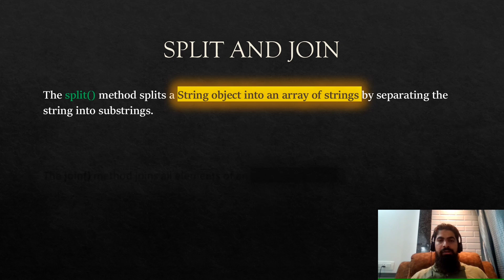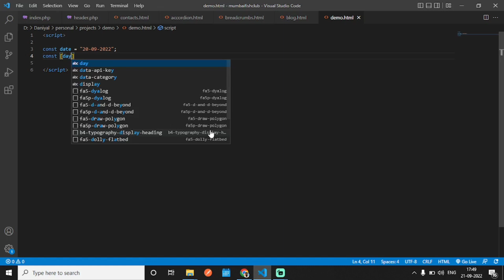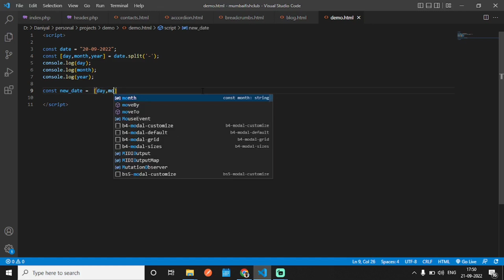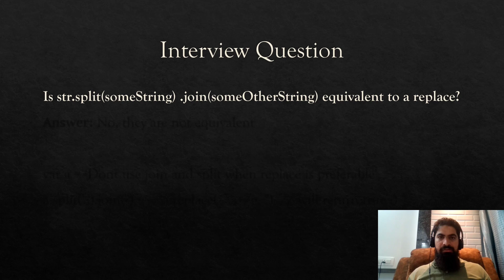Split and join in Javascript with interview question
Practical demonstration of split and join in Javascript explained with example.
Explained with interview question